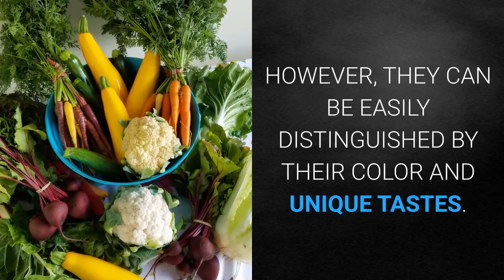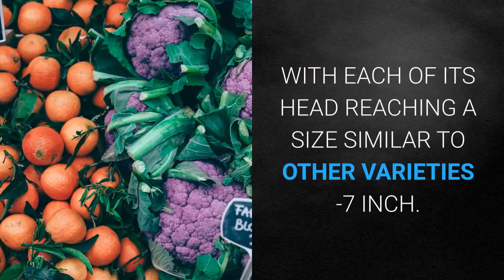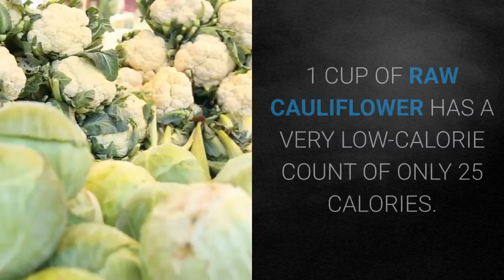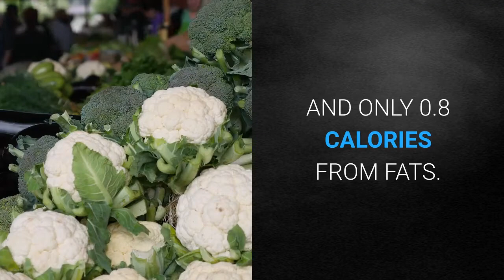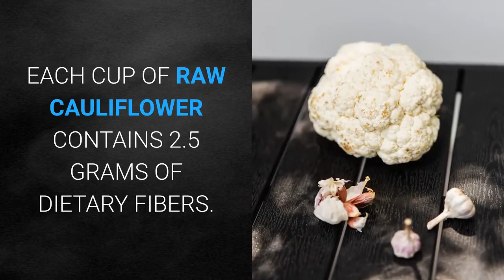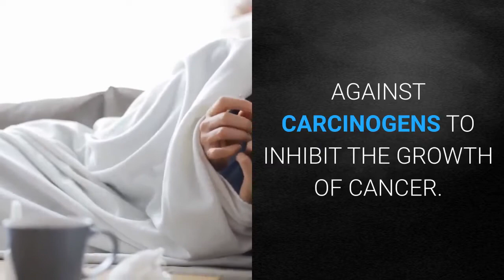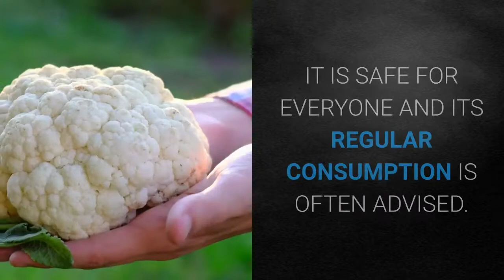CAULIFLOWER Food, Health Benefits. Vitamin C, Vitamin K, Obesity, Blood Pressure & Male Sex Hormones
Foods As Medicine. Food Is Your Medicine. Cauliflower is a Super foods To Keep You Strong & Healthy.  The Superfood You should Eat Everyday for Good Health, Stronger Body.

 This video is created to help you Inform, Entertain you and Educate you more on the Importance and  Benefits of good nutrition as part of your Healthy Lifestyles.

3. For Gut Connect 365 from Amazon.com

Note:
 If you buy any of the products that we have linked through the links we have here, we might receive some commission from the seller at no extra cost to you.  You will pay the same price regardless.